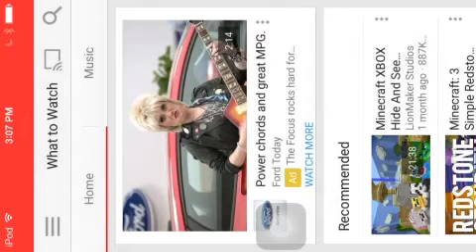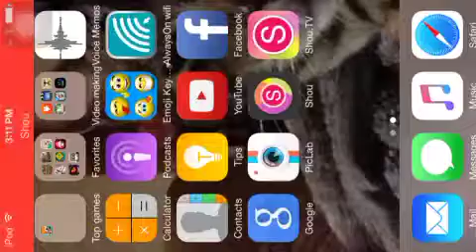Reacting to lion maker